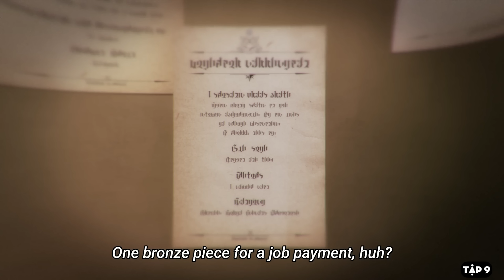SHORTEN " Mạo hiểm giả bất tử ngoài mong muốn" | Season 1 | AL Anime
STK: 9815917 | Ngân Hàng ACB

Tên Anime: Nozomanu Fushi no Boukensha, The Unwanted Undead Adventurer
Kịch bản:
Vocal: A
Edit: T

Chúng mình sẽ tập trung chủ yếu vào tóm tắt những chi tiết và diễn biến chính trong từng bộ Anime.